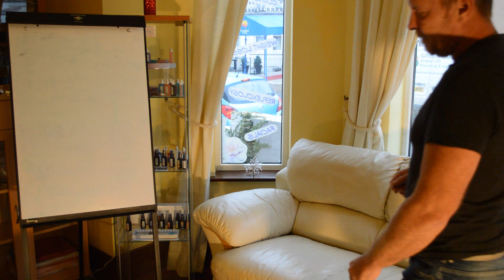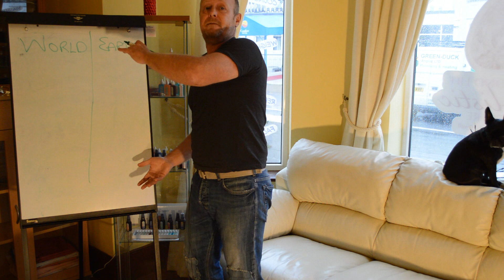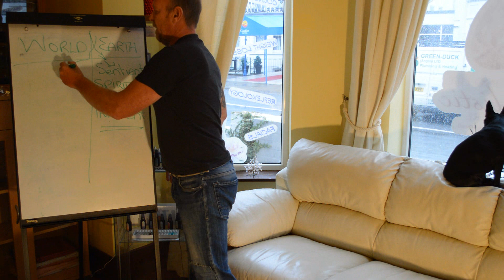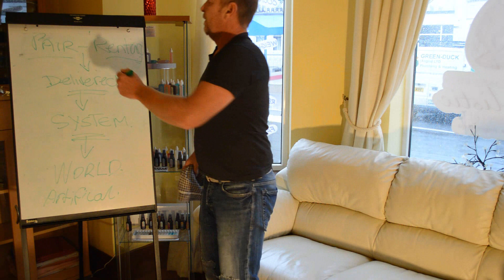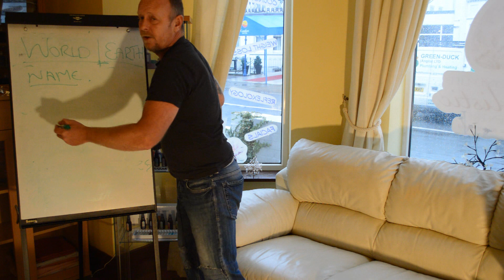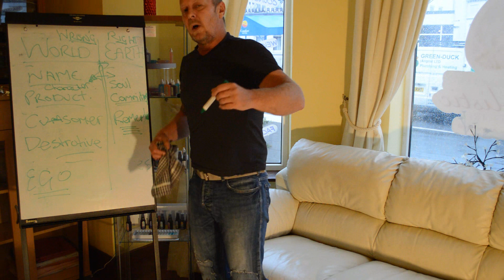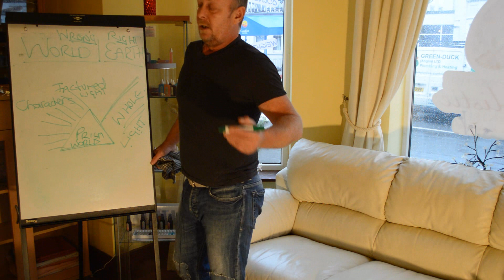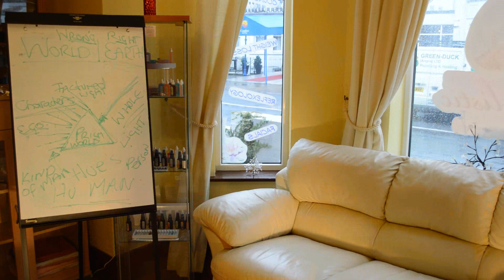Escape the Maze Awakening Part 1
The start of the journey that we will go on together...I've never been good at casting spells..so my spelling isn't great forgive me much love..